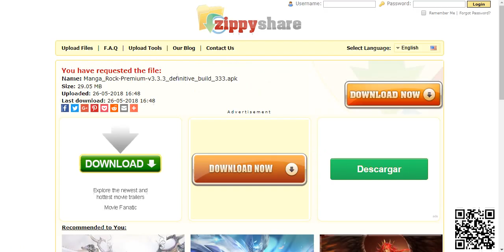Manga Rock – Best Manga Reader Premium v3.3.3 [Latest]